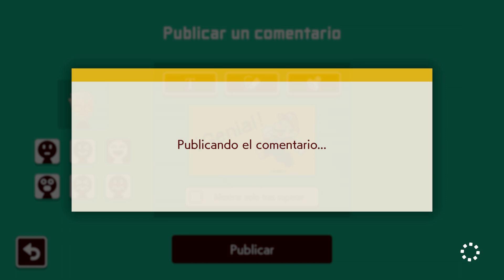[SMM2] KOOPAS UND PANZER POR LUNYREM (GG)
donaciones directas se agradece de corazón su enorme apoyo